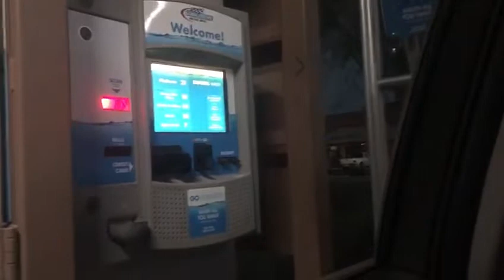CAR 🚘Wash in US😍 || Nikky_Karimnagar Pilla😻